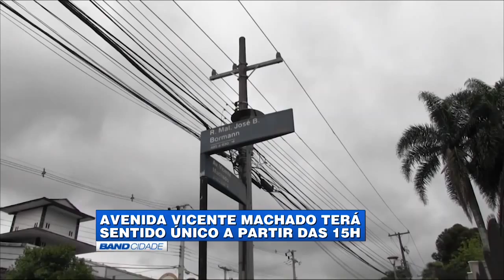(14/10/2015) Assista ao Band Cidade 1ª edição desta quarta-feira | TV BAND